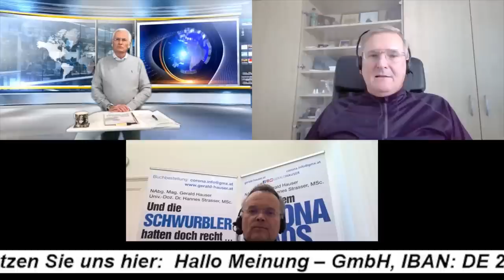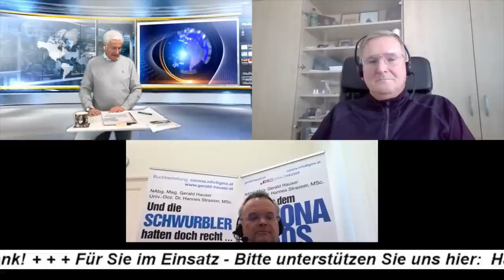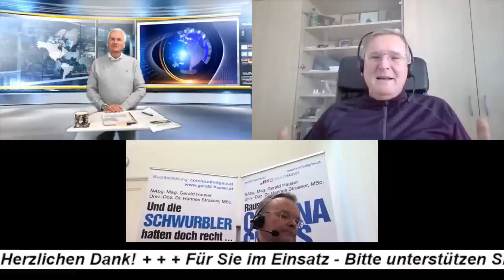"Und die Schwurbler hatten doch recht" - Interview mit den Bestseller-Autoren G. Hauser/H. Strasser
Peter Weber spricht mit den Bestseller-Autoren Mag. Gerald Hauser & Hannes Strasser, MSc

Herzlichen Dank!